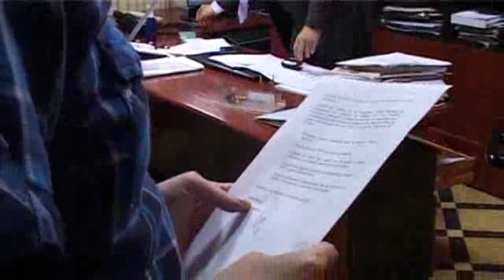La CUP sol·licita un ple extraordinari sobre el TGV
Fa unes setmanes els regidors de la CUP ja va fer una roda de premsa on demanava un ple extraordinari. Aleshores va coincidir amb el Ple ordinari de l'Ajuntament i l'alcalde es va comprometre a convocar aquest ple extraordinari. Ara però, ja han passat més de 15 dies i encara no s'ha fet res.

Per això han optat per presentar una sol·licitud a l'Ajuntament perquè finalment es convoqui aquest Ple extraordinari. De moment compten amb les signatures dels dos regidors de la CUP, però encara fa falta que 4 regidors més hi donin suport perquè es pugui tirar endavant.

En aquesta convocatòria la CUP ha proposat 5 punts a tractar que van des de parlar dels problemes actuals relacionats amb el pas de l'AVE, així com també de la posició actual de l'ADIF, i  la seva voluntat per avançar en la solució d'aquests problemes i compromisos assolits, o  sobre una resolució de proposta municipal dels compromisos que volen demanar a l'ADIF. Per últim també es fa una proposta d'actuacions a desenvolupar des de l'Ajuntament en cas que l'ADIF no es comprometi a solucionar els problemes.  Segons Navarro, aquesta és la única solució possible que hi ha ara, ja que en tot aquest temps encara no s'ha avançat gens en les negociacions.

A partir d'ara, si aconsegueixen el suport de com a mínim els 6 regidors, l'alcalde té 15 dies per convocar aquest Ple extraordinari . Des de la CUP asseguren, però, que si abans del Ple ordinari del proper dia 26 ningú ha dit res, presentaran una moció, que ja han treballat amb els veïns, demanant el ple extraordinari, tot i que esperen no haver d'arribar a aquesta situació.Durant la roda de premsa que s'ha fet a la plaça de la vila, així com en el moment de l'entrega de la sol·licitud al secretari de l'Ajuntament, els dos regidors han estat acompanyats per un grup de veïns afectats pel pas de l'AVE.